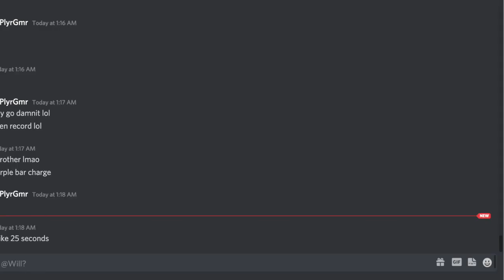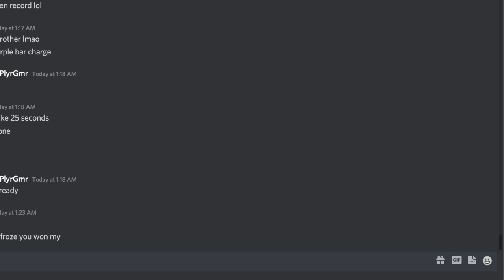1 tail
This video is about 1 tail